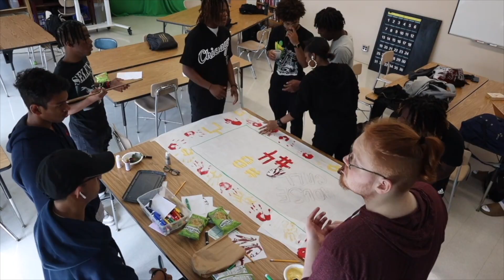September 13, 2023